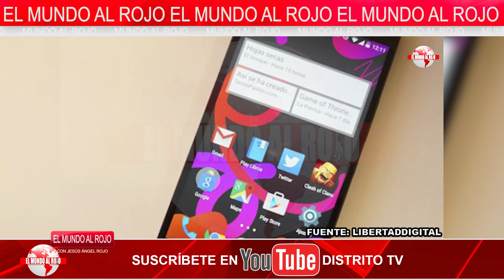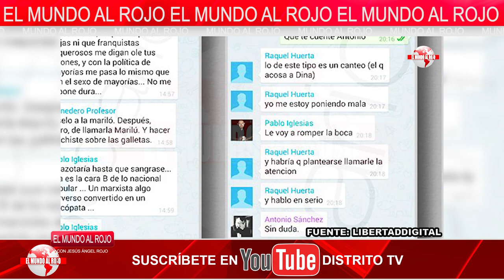EMR; EXCLUSIVA, Iglesias silenció el robo del móvil de la expareja de Dina con información sensible